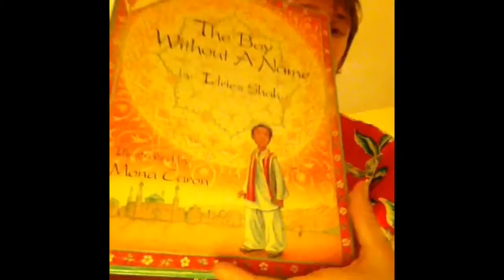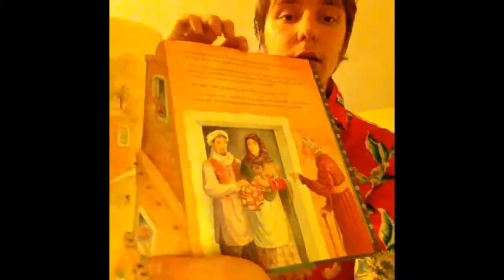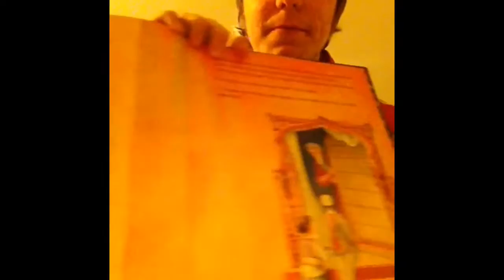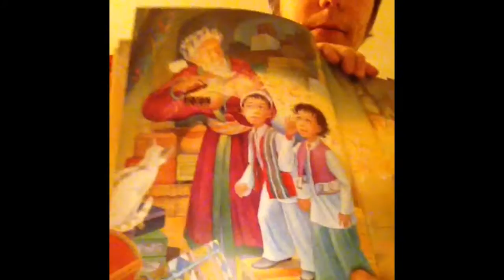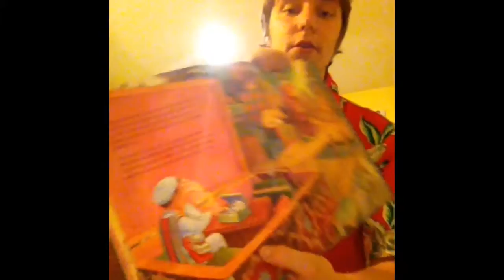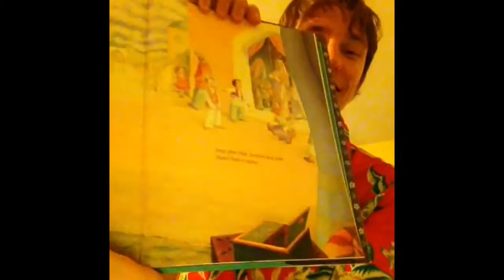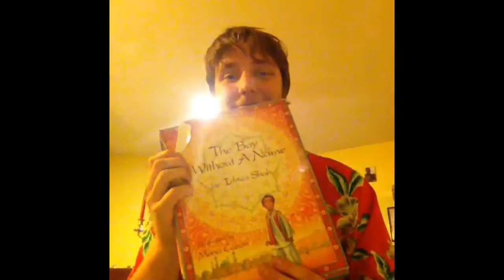The Boy Without A Name, By Idries Shah, Read By Felix Lilly